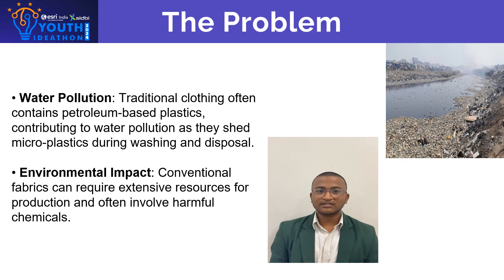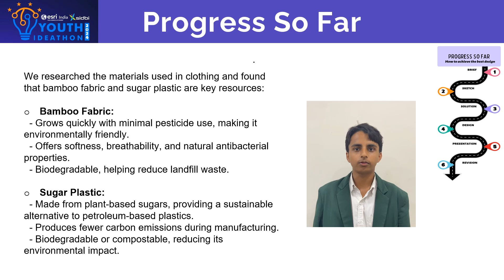Youth Ideathon 2024 | TOP 1500 | UID-2F32287 | Team-Ecoloom "Greens & Blues"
YI 2024 | Yoktha Jetti, Swejan Chandu, C. Sravyaa, Jayaram Bhat and M Varshith | 11th Grade | Delhi Public School Warangal | Ecoloom "Greens & Blues"